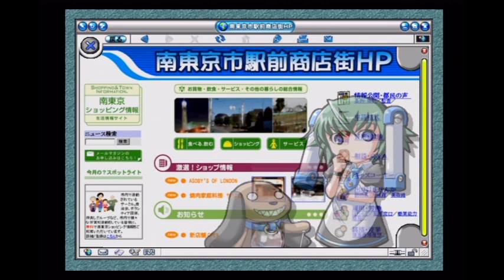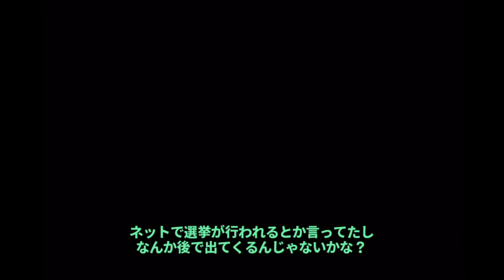【だらだら実況プレイ】THE 推理｜新たなる２０の事件簿 第9話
▼概要
　ＴＨＥ　推理～ＩＴ探偵：18の事件簿～」の続編。

タイトル：SIMPLE2000シリーズ Vol.17 THE 推理
　　　　　～新たなる２０の事件簿～
発売日：2002年12月26日
ジャンル：アドベンチャー
フォーマット：PlayStation 2
開発元：(株)ディースリー・パブリッシャー